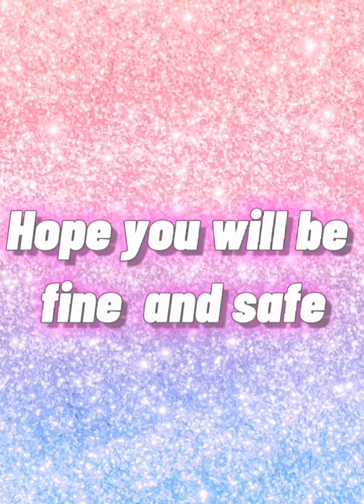Crisp Summer Pret in favorite color with contrast embalismnet available online & instore now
Crisp Summer Pret in favorite color with contrast embalismnet available online & instore now .+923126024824.